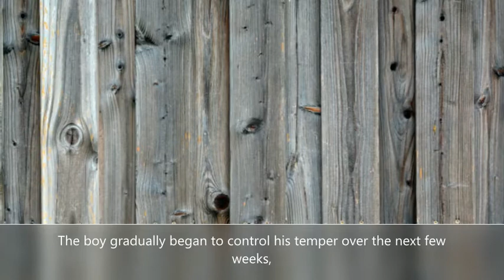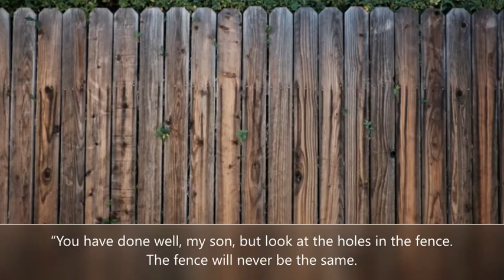Inspirational Short Stories: Temper Control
Life's lessons about losing one's temper and learning how to control it.
One of the famous short stories that leave an impact into our lives.

Photos from Pexels.com